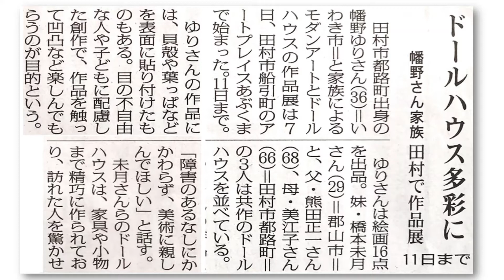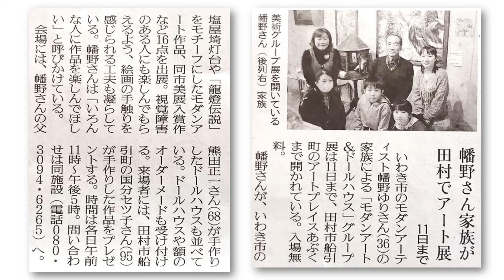グループ展が新聞掲載されました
ぜひご来場ください。